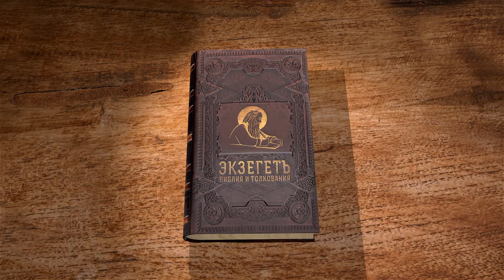2-я Маккавейская книга. Глава 1. Андрей Десницкий. Ветхий Завет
Логично ожидать, что вторая книга Маккавеев продолжит первую. Однако, это не так. Вторая книга рассказывает тоже самое, однако в ней присутствует богословское осмысление истории Маккавеев.
Книга написана другим автором, нежели 1-ая и для другой аудитории. Какой же? Слушайте лекцию библеиста и преподавателя Андрея Десницкого.